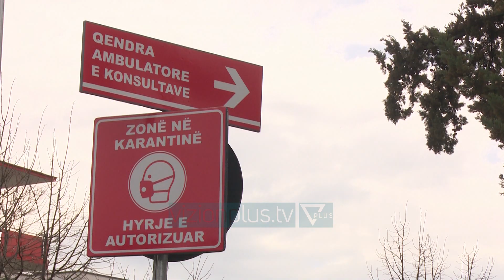Bardh Spahia i nxjerr emailin MSH për zjarrin në godinë - News, Lajme - Vizion Plus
Partia Demokratike nxori këtë të dielë fakte që provojnë, sipas saj, se zjarri i rënë në godinën e Ministrisë së Shëndetësisë për të djegur dokumentet e tenderave sekretë, është diçka reale.Ish-ministri i Shëndetësisë, Bardh Spahia bëri publik në një dalje për mediat një email të Ministrisë së Shëndetësisë. Ai deklaroi se në këtë email zyrtar, ministria pranon zjarrin.“Në datën 15 Prill, në orën 18:00, në Ministrinë e Shëndetësisë janë djegur dokumente. Pas rënies së alarmit për zjarr, rojet e godinës kanë konstatuar djegien e dokumenteve në katin e katërt të godinës. Siç e shikoni, kjo nuk është fantazi e jona. Është një email zyrtar i Ministrisë së Shëndetësisë, që provon rënien e zjarrit dhe djegien e dokumentave në katin e Zyrës së Prokurimeve, pikërisht atë që mohoi dje paturpësisht Ministrja e Vjedhjeve COVID, Ogerta Manastirliu. Hajdutëria me tenderat sekret është aq e madhe, saqë nga një krim korrupsioni, qeveria e Edi Ramës po kryen edhe një tjetër vepër penale, siç është asgjësimi dhe fallsifikimi i dokumenteve shtetërorë për të zhdukur provat e megavjedhjes me mjetet mbrojtëse për mjekët, me maskat antiCOVID, me kitet e testimit, me pajisjet shëndetësore të respiratorëve. Në email thuhet shprehimisht: “Pas kontrolleve rezultoi se u gjetën letra të djegura dhe të shuara me ujë në katin e katërt të ndërtesës, tymi i të cilave aktivizoi sinjalin e alarmit”.”Të shtunën ishte krydemokrati Lulzim Basha ai që akuzoi Ogerta Manastirliun se ka djegur dokumentet e tenderave. Ministrja e mohoi diçka të tillë.